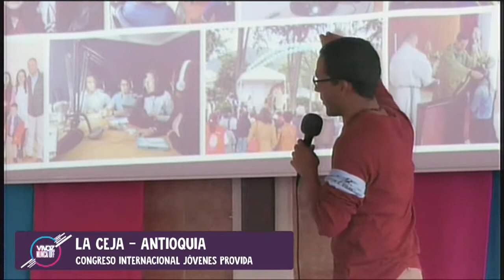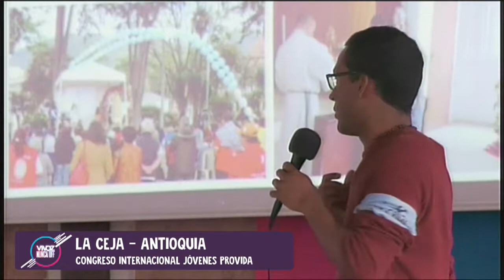Congreso Provida 2018 | 12 Panel de estrategias y conversatorio de iniciativas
En este video: Panel de experiencias y conversatorio de iniciativas